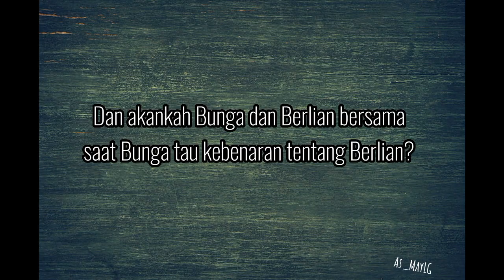*My Story* In Fizzo - Cinta Gadis Cupu